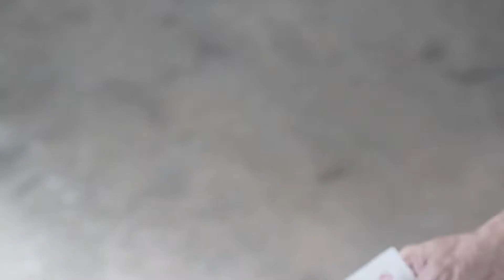Neobun ~ your Essential Plaster !